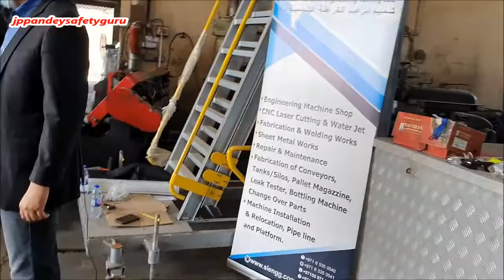Personal Protective Equipment ( PPE ) & General Safety Training